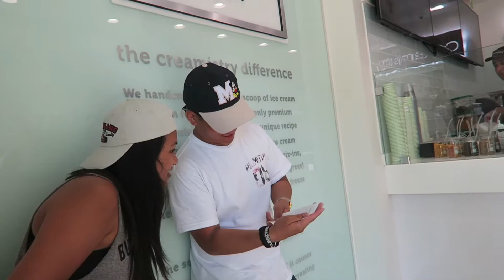VLOG: THIS WAS A BAD IDEA! [DCA DAY 2]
Day 2 at Disney California Adventures!!